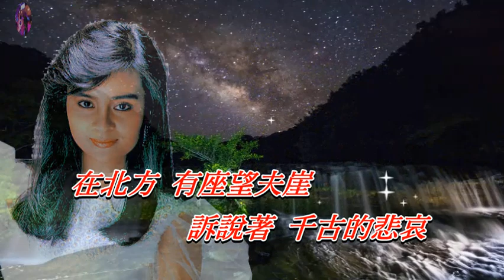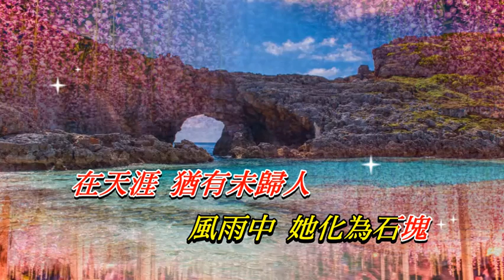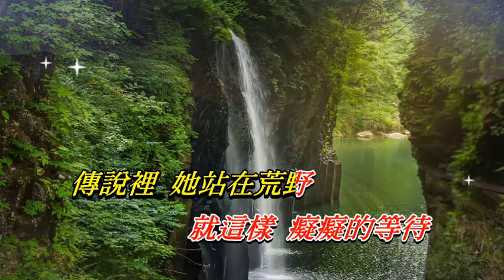望夫崖〈華語〉高勝美〈歌手演唱版〉